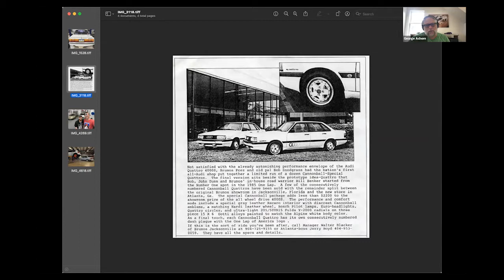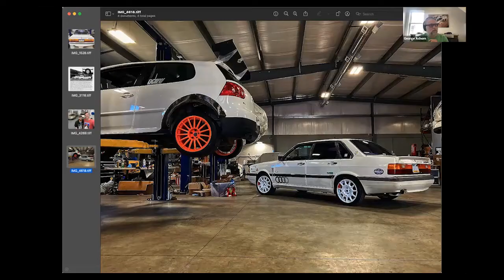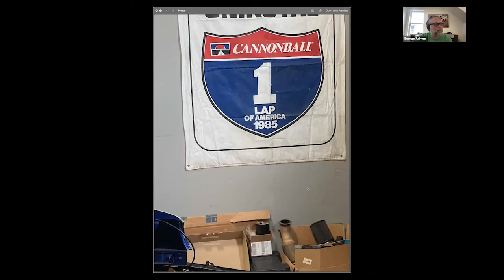Ed Bolian, Josh Paashaus & Bill Cho, Talk Cannonball Run, Cannonball 4000 and One Lap of America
VinWiki Founder and CEO and also Cannonball Run expert Ed Bolian joins Nothing Leaves Stock owner Josh Paashaus and Audi Club's own Bill Cho ahead of the 2022 One Lap of America. Ed recently sold Josh a 1985 Audi 4000 quattro Cannonball Run Edition from his own collection. That car has already made a Cannonball Run with Bolian, Alex Roy and Arne Toman, and now it heads to the One Lap of America with Bolian paired with Paashaus and Cho. We caught up with them a few nights before they left, and you can follow their progress on @audiclubna from April 28 to May 8.